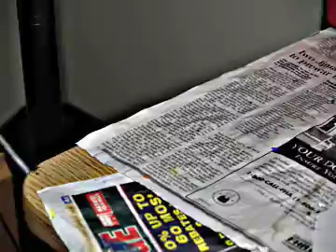No One Loves Turnip Face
A Short Animation By Josh "The GorillaBird" Motko.
A Discarded Drawing Comes To Life And Finds Love.
Directed By: Josh Motko
Edited By: Josh Motko And Ben Bryan
Lighting By: Die Swan
Emotional Support: Die Swan and Jenn Oppenheimer.
Song: They Might Be Giants; "Lady Is A Tramp"